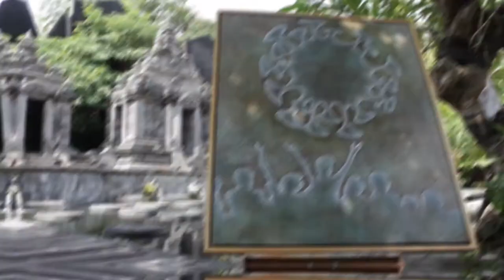Pameran Tunggal Timbul Raharjo 2021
ME, MYSELF, & I #4 PROJECT

Pembukaan
08 November 2021

Pameran Berlangsung
08 - 13 November 2021
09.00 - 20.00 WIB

Tempat
Candi Tirto Raharjo
Kasongan Bantul
Yogyakarta